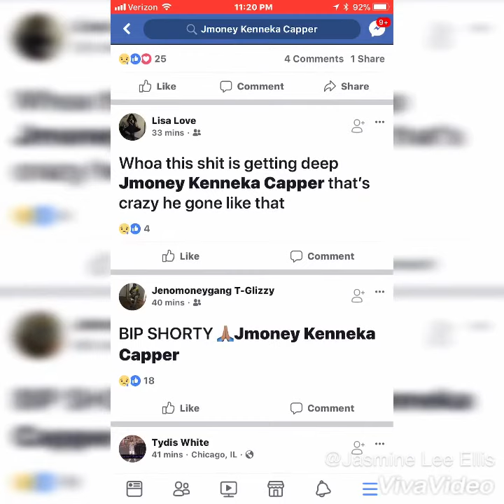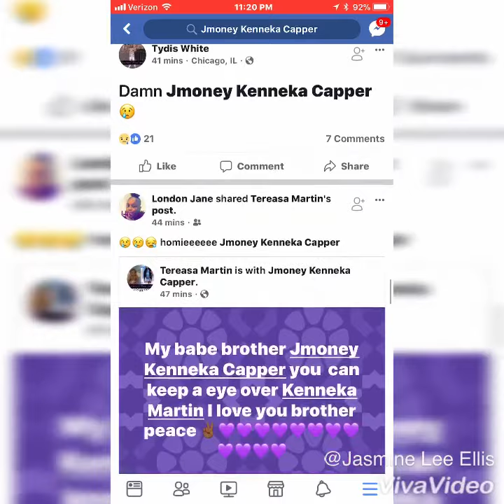KENNEKAS UNCLE SHOT BY SOMEONE IN MASK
a 27-year-old man was sitting in a vehicle with family members around 9:20 p.m. when he was shot by someone in a ski mask, police said. The man was trying to close the vehicle’s door in the 1100 block of South Independence Boulevard in the West Side’s Lawndale neighborhood when a blue sedan pulled up and the shooter got out and fired.

He was hit in the upper body and was taken to Mount Sinai Hospital where he was pronounced dead, police said. At the scene, a silver van was parked by the side of the road with its windows shattered. Behind the van, blood soaked into the street.

A man waiting outside the crime scene tape said his mother called him and told him his sister was in the car with the man who was shot.

He said his sister shared a child with the man who was killed.

“I rushed over,” he said, adding that he was waiting at the scene for updates from his family. “She said to hurry.”